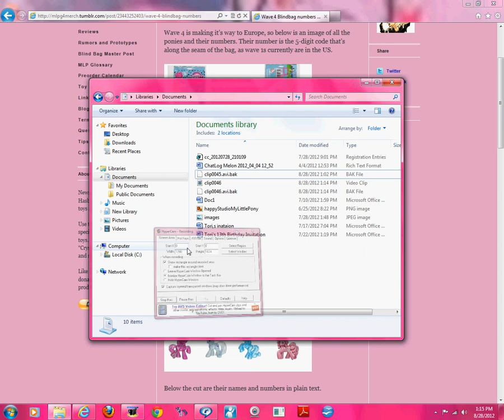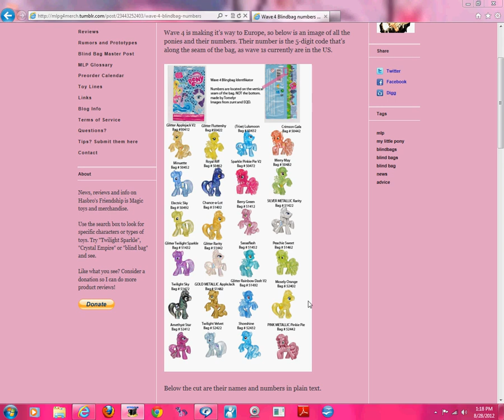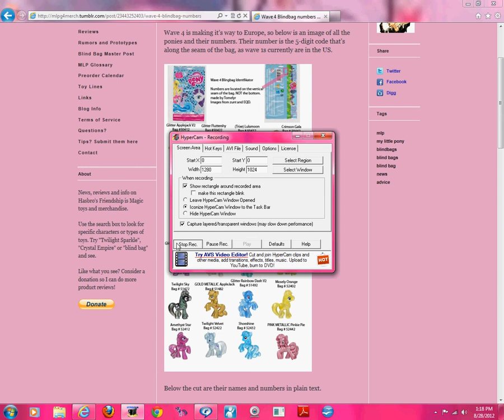my little pony friendship is magic blind bags wave 4 codes all broken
this is my 3rd video from Tori Manvllie all codes broken :-)
i finally figure it out :-)
all 24
colletions.
 Lol!